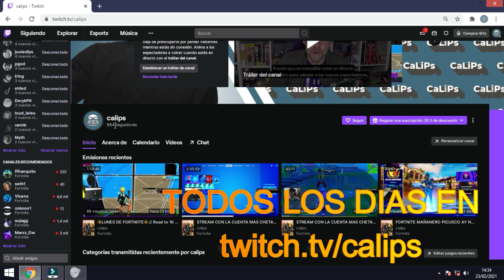STRETCHED RESOLUTION VS RESOLUCION NATIVA /CaLiPs Fortnite Battle Royale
(codigo LEGENDPADREH en la tienda de fortnite)